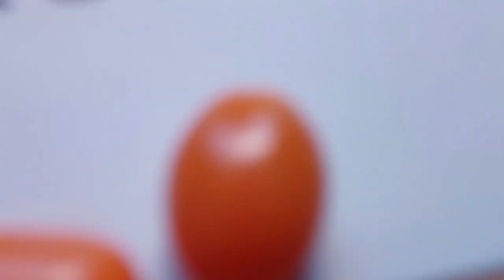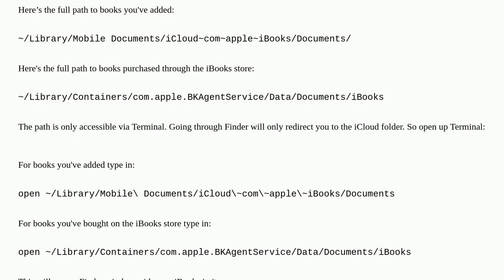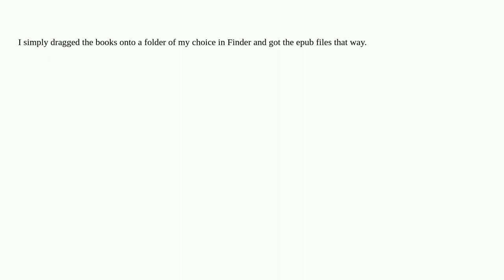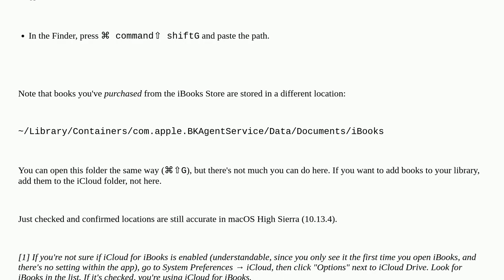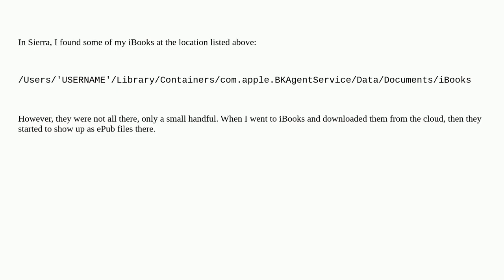Apple: Where are my iBooks stored in macOS?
Where are my iBooks stored in macOS?

A special thanks goes out to the community

  macos books